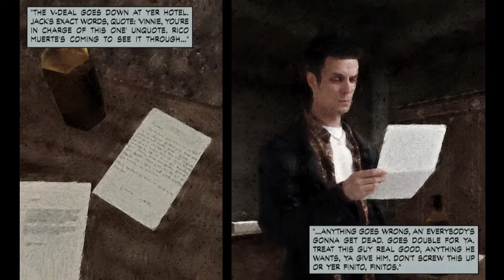367 - MAX PAYNE #3: Deme todo el Ibuprofeno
¡Aupa ahí! En esta ocasión os ofrecemos esta serie de partidas a Max Payne, ese juegazo lanzado en 2001 por los finlandeses Remedy en plataformas como PC, PS2 y Xbox. Se trata de un programa de acción en tercera persona muy cinematográfico con toques de trhiller psicológico. De tiro tenso, vamos. ¡Adelante!